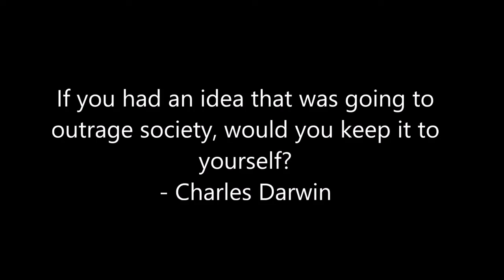Darwin | Paul Johnson | 5 Best Ideas | Book Summary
~ Created by Frode Osen, here to help you improve your life and your character faster through self-help book summaries and YouTube videos

Love these book summaries? Watch: "3 Best Ideas | Leadership Strategy and Tactics | Jocko Willink | Book Summary"